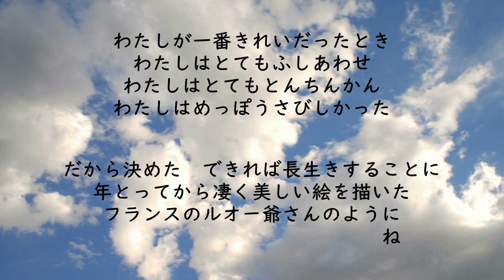朗読作品：わたしが一番きれいだったとき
茨木のり子「わたしが一番きれいだったとき」